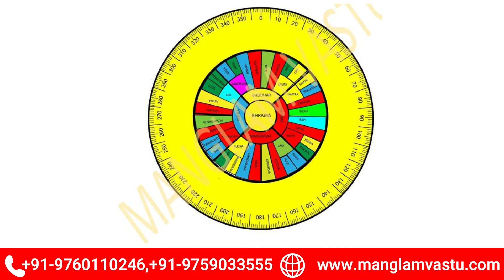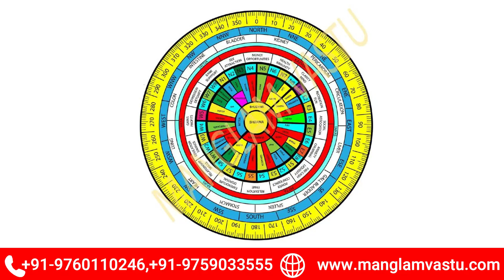How to Read and Use Directional Shakti Chakra Full Explanation in Detail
This video is all about Shakti Chakra use and Reading for Vastu Role of 45 Devtas, 32 Entrances, 16 Direction, full Explanation in Detail
Manglam Vastu is a house of authentic Gemstone and Rudraksha. Just call on the number and get the best rates from the market and the purest form of the gemstone at your doorstep.
For offers & enrollment for Basic & Advanced Numerology Software and if any query regarding Numerology Software, Aura Scanner, Vastu product or any Vastu related issue  contact us to join our upcoming online training programs :
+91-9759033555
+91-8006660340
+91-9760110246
We at Manglam Vastu, are counted amongst leading manufacturer of a wide variety of Vastu Article Manufacturer. Our client is spread across multiple locations around the globe. We combine fine craftsmanship with modern business practices in order to create the best quality Aura Scanner, Yantras, Geo-pathic Stress Remove Rod, all types of Pyramids, and other vastu products.